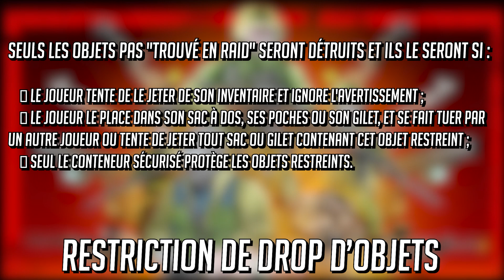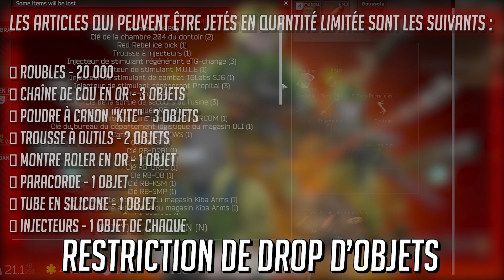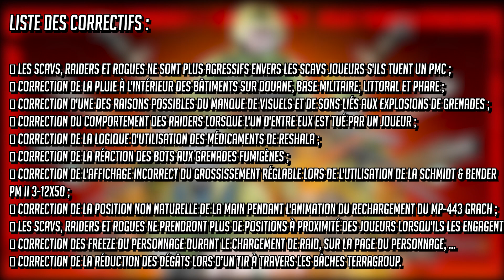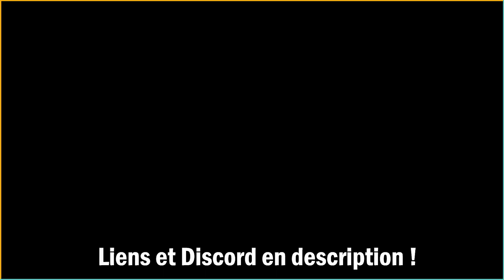Restrictions & Système ANTI-RMT | Patch Note 12.12.15.17861 - [NEWS] Tarkov Fr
Certains des objets sans le statut "trouvé en raid" recevront une nouvelle propriété : si vous tentez de vous débarrasser de ces objets lors d'un raid, ils seront détruits. En d'autres termes, si vous apportez les objets listés plus tard en raid et que vous tentez de les donner à d'autres joueurs, ils seront détruits dès que vous accepterez ce message de confirmation de destruction.